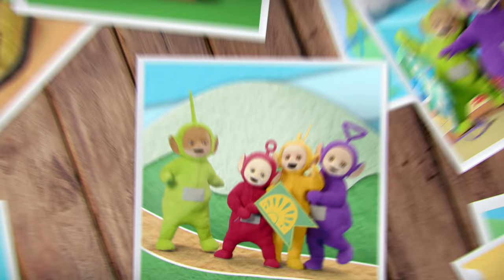Teletubbies - Explorer (Official Video) | Ready, Steady, Go! | Videos For Kids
Cast;
Rachelle Beinart
Robin Berry
Rebecca Hyland
Victoria Jane

Dressers;
Patricia Board
Ben Duncan
Charis Oliver-Hobley
Matt Morris
Cheyenne Waters

Vocals;
Sharon Ballard
Amy Grace
Jonny Knowles
Bethan Leadley

Additional Vocals;
Rachelle Beinart
Max Hutchinson
Rebecca Hyland
Jeremiah Krage

Kids Chorus;
Anna Casey
Keanan Casey
Aron Yacobi
Eva Yacobi